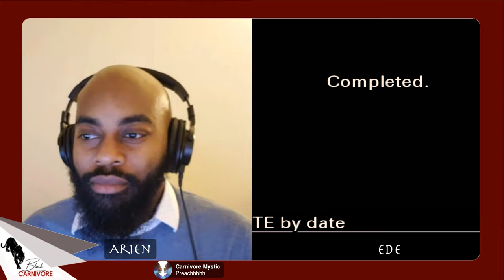Top 5 Carnivore Diet Questions Explained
Today we're talking about the top 5 questions we get asked as carnivores.  If you weren't sure how to answer these questions or if you still want to know about OPP (other people's poo) then you want to tune in.

Sign up for our email list – This is the primary way we communicate so you definitely want to do this first.

The next best way to connect is our Facebook group

Zoom Support Group 3x a week
To access this group, join the Facebook group for further instructions
If you don’t do Facebook, then contact @pandemiccarnivore or @realknowledge on Instagram

MORE RESOURCES:

If you’re new to Carnivore and want help starting, book a beginner’s session with me here:

If you’ve been carnivore a while, but need help tweaking your program, book a session with me

I do recommend you check your blood glucose and ketones as a way to monitor your progress.

Belcampo Farms includes a carefully curated network of certified farmers committed to Regenerative agriculture.  Belcampo’s animals are raised on acres of regeneratively farmed pastures where they’re free to roam and graze.  Their quality of life—open air, fresh feed, and low stress handling techniques—result in meat that is higher in nutrients and healthy fats than conventionally raised alternatives.